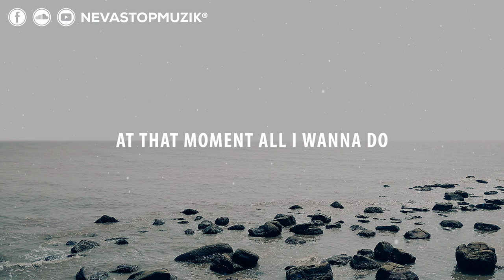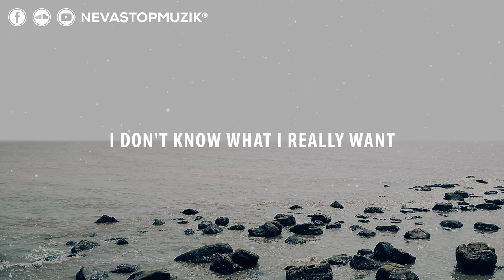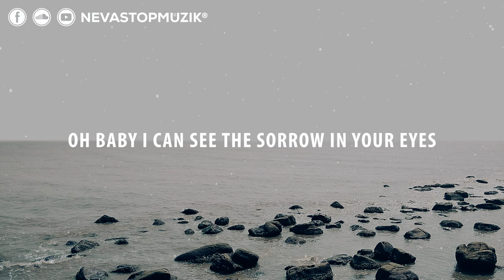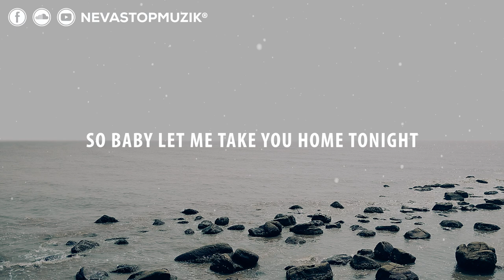NEVASTOPMUZIK® - ''Love Line'' (w: Eddie Hawest) | LYRIC VIDEO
''LOVE LINE'' IS OUT NOW !!!

AUDIO
• Songwriter - Producer - Arranger : Eddie Hawest
• Singer : Eddie Hawest
• Recording - Mix - Master : NEVASTOPMUZIK®